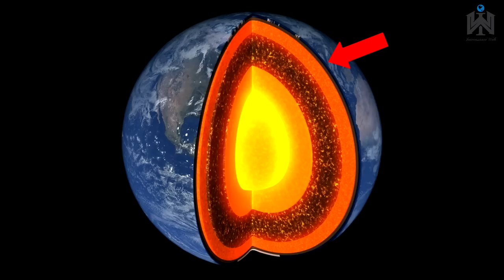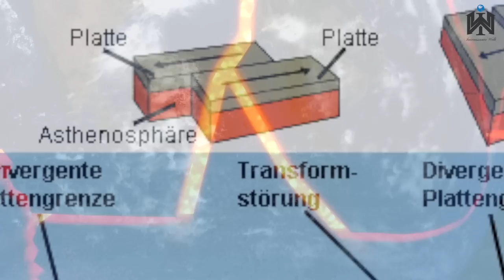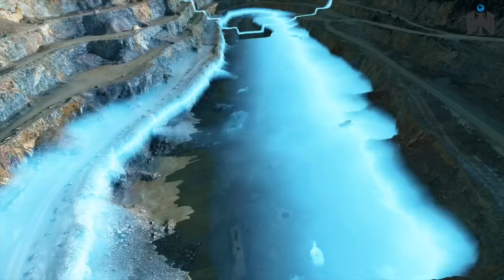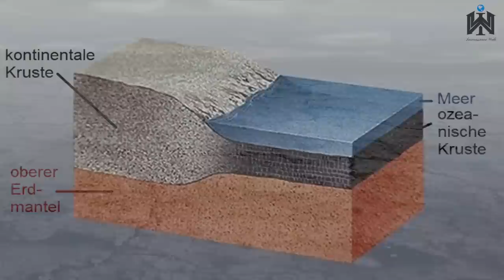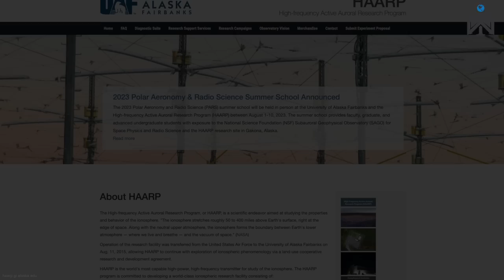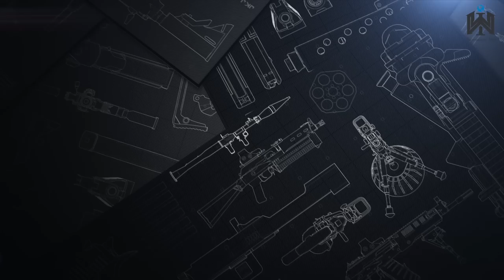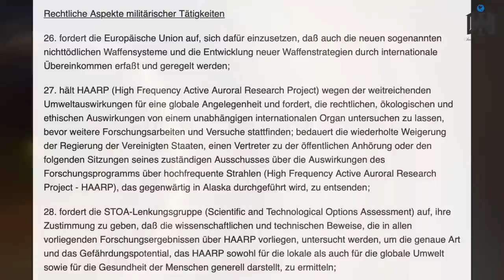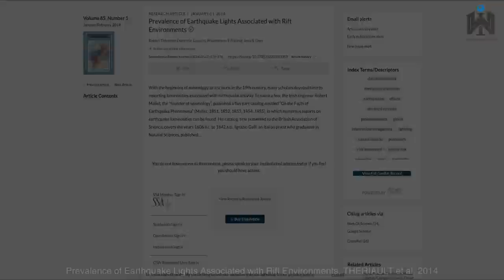Sind künstliche Erdbeben möglich? (Haarp - Türkei Erdbeben?)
Bilder/Videos:

Gazete Duvar

Gazete Duvar

Takvim

UN Photo/Logan Abassi UNDP Global „UN headquarters Haiti after 2010 earthquake“,

UN Photo/Logan Abassi UNDP Global „Downtown Port au Prince after earthquake“,